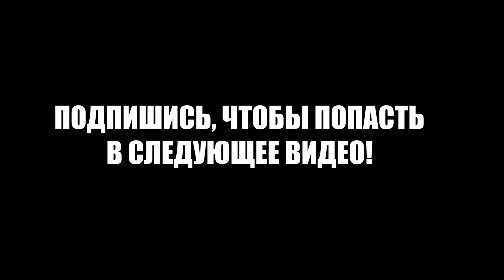Когда твои родители уже не вернуться...